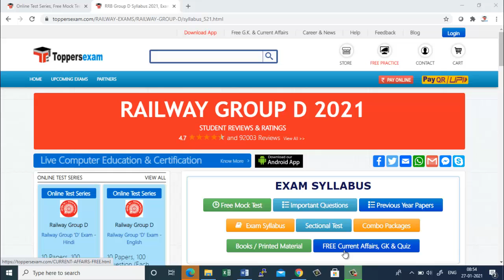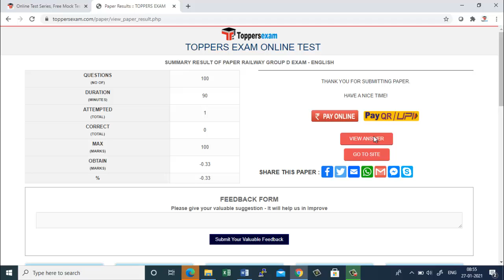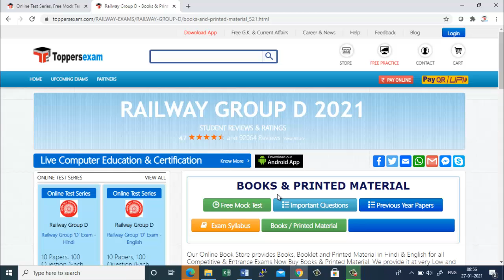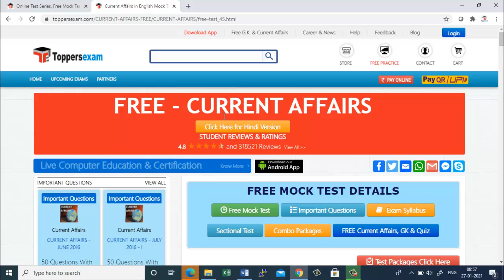Railway Group D 2021 Free Mock Test, Important Questions, eBook, Printed Material, Update Syllabus